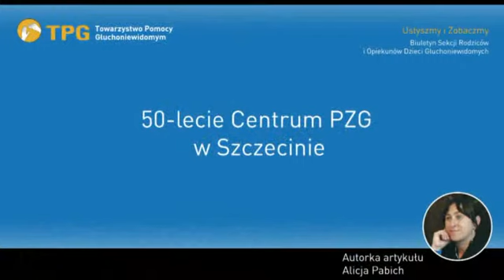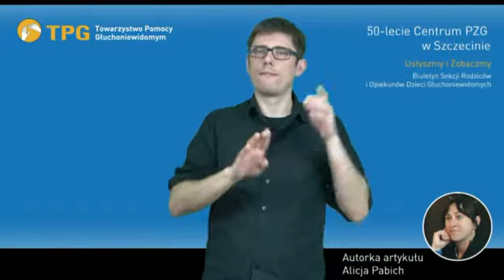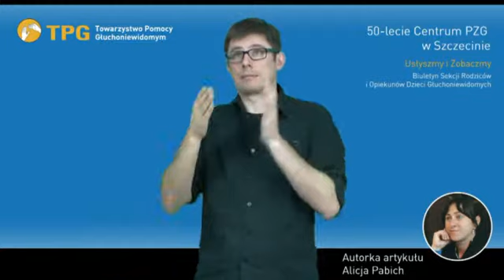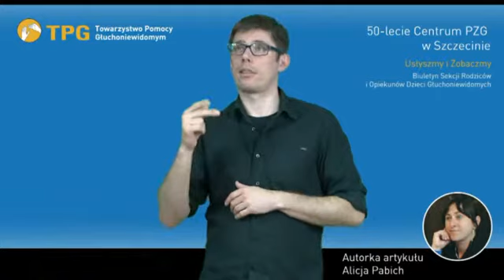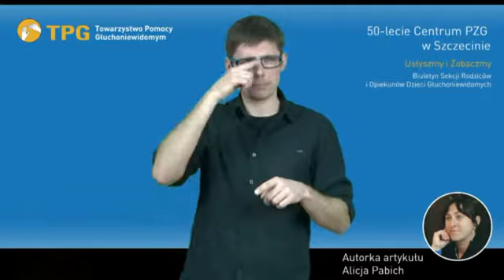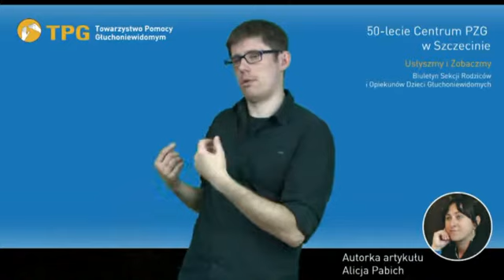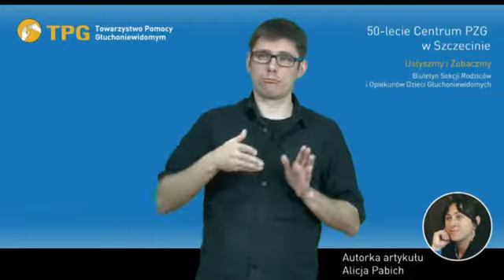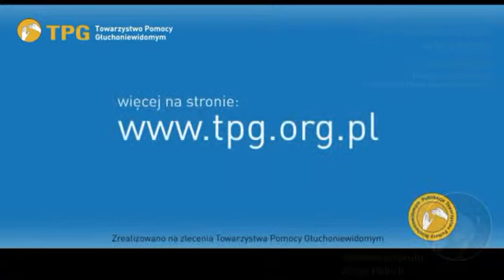UiZ 2013 50-lecie Centrum PZG w Szczecinie